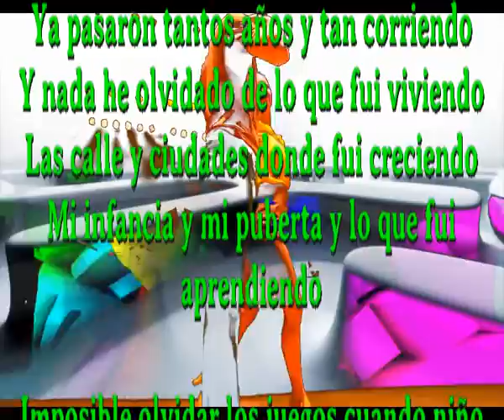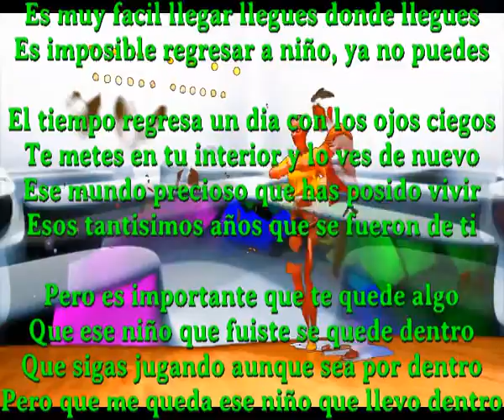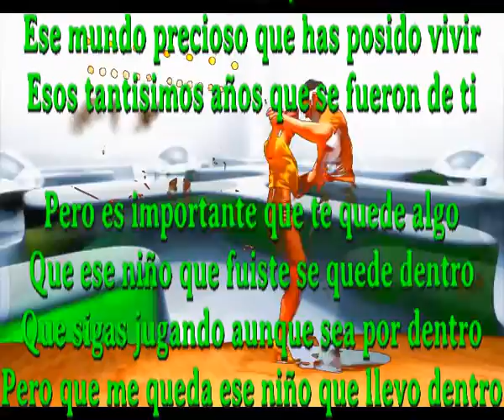Toda una vida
Ya pasaron tantos años y tan corriendo
Y nada he olvidado de lo que fui viviendo
Las calle y ciudades donde fui creciendo
Mi infancia y mi puberta y lo que fui aprendiendo

Imposible olvidar los juegos cuando niño
Imposible olvidar mis pequeños amigos
Esos juego sin juguetes que nos distrajeron
Esa falta de todo que poco a poco nos vinieron

Pero es importante que te quede algo
Que ese niño que fuiste se quede dentro
Que sigas jugando aunque sea por dentro
Que vivas con la esperanza de tenerlo dentro

El tiempo es exactamente la vida
La vida es larga o corta, segun el tiempo
Es muy facil llegar llegues donde llegues
Es imposible regresar a niño, ya no puedes

El tiempo regresa un dia con los ojos ciegos
Te metes en tu interior y lo ves de nuevo
Ese mundo precioso que has posido vivir
Esos tantisimos años que se fueron de ti

Pero que me queda ese niño que llevo dentro